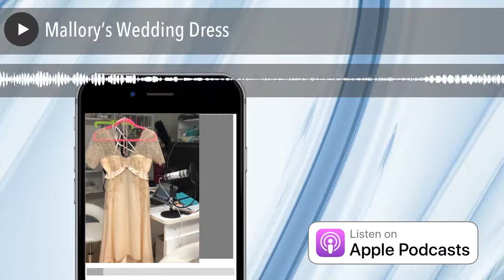Mallory’s Wedding Dress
We’re so fancy! This episode of Sewing Out Loud coordinates perfectly with the current month’s theme (June 2018) in our Self Sewn Wardrobe Facebook Group, which happens to be the month of sewing “Fancy” attire. Mallory and Zede describe in detail the process of making Mallory’s Wedding Dress. They share everything from the sweet proposal that led to the fabric acquisition (in Paris, it is Fancy month) to how Zede handled the delicate lace manipulation to give Mallory her dream dress. This podcast episode is chock full of ideas for making and dealing with “fancy” wear/fabric.

If you would like to learn more techniques or see the gorgeous up close detail shots of Mallory’s Dress and Zede’s amazing fabric wizardry check out the Sew Long and Sew Happy Zine or become a SewHere Member to get exclusive access to the zine.

Self Sewn Wardrobe Facebook Group

@ZedesSewingStudio  on Instagram

“THE FEEL FREE TO COMPLIMENT ME” LAPEL PIN

This enamel lapel pin lets all your sewing friends know that you’re ready for those compliments!!!

Pin is .75″x1.25″ with a military clutch fastener

The post Mallory’s Wedding Dress appeared first on sewhere.com .